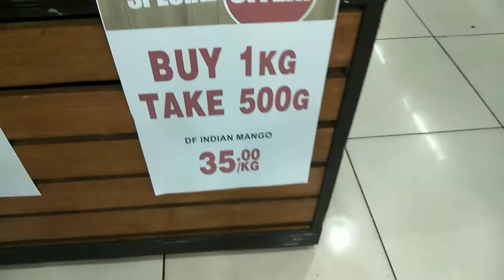Groceries Shopping Chill/ Unlimited buying fruits